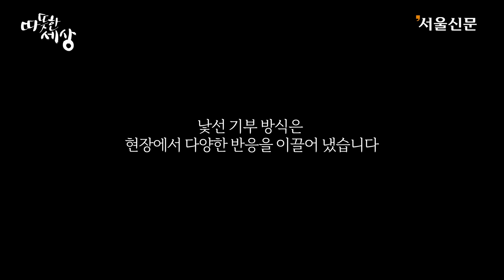[따뜻한 세상] 도심에 나타난 옷걸이와 쇼핑백의 숨겨진 비밀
“어려운 분들이라고 해서 취향과 선택권이 없는 것은 아니기에 그들의 감정을 존중하면서 기부하고 싶었습니다.”

남대문 광장에 목재 스탠드 옷걸이가 등장했다. 옷걸이에는 여러 개의 종이 쇼핑백이 걸려 있고, 그 안에 잠바와 장갑, 목도리 등 다양한 방한용품이 담겨있다. 옷걸이 옆 나무판에는 “방한용품이 필요하신 분은 편히 가져가세요”라는 글귀가 있다.